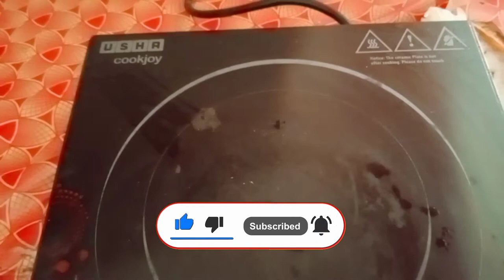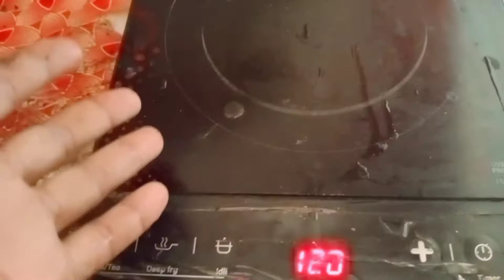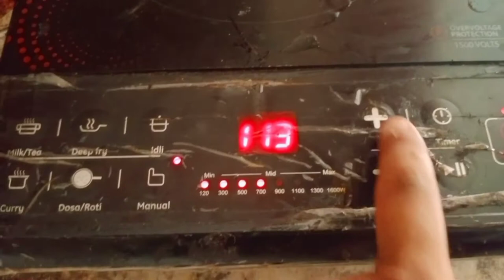Induction Awaaz Kyon Karta Hai | Induction Sound Problem | Induction Fan Sound Problem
Hello dosto aaj ki video me kuchh jaankari bataunga ki induction awaaz kyon karta hai or hamare YouTube channel par electricals ki videos milti hai is video me full jaankari milegi